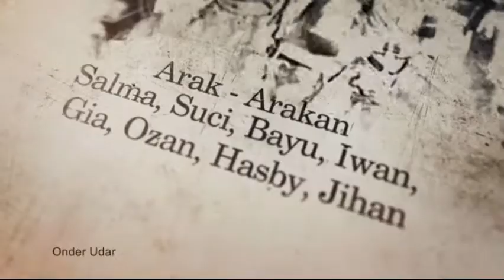Onder Udar - Singa Dangdut Putra Genades Live Gardumukti [27-04-2017]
Dokumentasi Arak Arakan PUTRA GENADES : SALMA (Putri Kel. Bp.Dayat - Ibu Iwin) SUCI (Putri Kel. Bpk. Adi - Ibu Yani) BAYU (Putra Kel. Bpk. Jaid - Ibu Atikah) IWAN (Putra Kel. Bpk. Atim Ibu Aat) GIA (Putri Kel. Bpk. Kasim - Ibu Isum) OZAN (Putra Bpk. Ipeng - Ibu Tati) HASBY (Putra Kel. Ibu Tati - Ibu Emu) JIHAN (Putri Kel. Bpk. Asep - Ibu Cermi) | Dalam Rangka Pesta Perhajatan Keluarga: Bpk. Suganda - Ibu Aan Arniah | Khitanan : M. Yusuf Ardhana | Dsn. Gardu III RT.07 RW.03 Ds. Gardumukti Kec. Tambakdahan Kab. Subang | Kamis, 27 April 2017